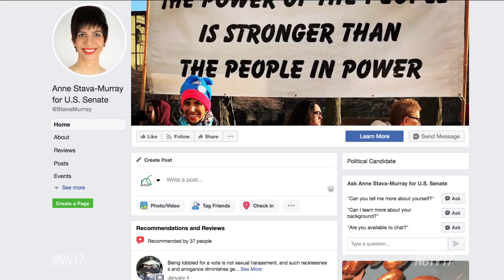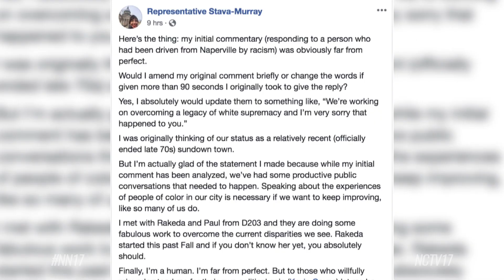Rep. Stava Murray's Comments Spark Discussion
Naperville City Councilman Kevin Coyne called for the resignation of Illinois’ 81st District Representative Anne Stava-Murray at the most recent city council meeting.

“It is very apparent that Anne Stava-Murray has a fundamental misunderstanding of both the Naperville community and what it means to represent a constituency,” said the councilman.

Coyne’s remarks came in response to a Facebook comment left by Stava-Murray on the page “Anne Stava-Murray for U.S. Senate.” The representative wrote that Naperville has a “history of white supremacist policies.”

Several councilmembers and members of the public weighed in on the comments.

“If we were really a community that was that racist, if we were really a community of white supremacists, there would be no way that I could stand here and say to you this is my hometown,” said Naperville resident Walter Johnson.

“To be clear, I do not believe Naperville is a community with white supremacist policies,” said Councilman Benny White, the dais’ only person of color. “However that does not mean Naperville is immune to the ills and bias and discrimination – to believe so would be a fallacy.”

White went on to suggest a committee to listen to issues from minority Naperville residents. Though White still wasn’t sure whether those sessions would take place during a formal meeting or in a more relaxed atmosphere.

Stava-Murray posted on her Facebook page the morning after the meeting, saying, “I absolutely would update [my comment] to something like, ‘We’re working on overcoming a legacy of white supremacy.’ ”

She also said that she was glad her comments have sparked productive public conversations.

The meeting began with White awarding plaques to four black Naperville residents, recognizing their actions in honor of Black History Month.